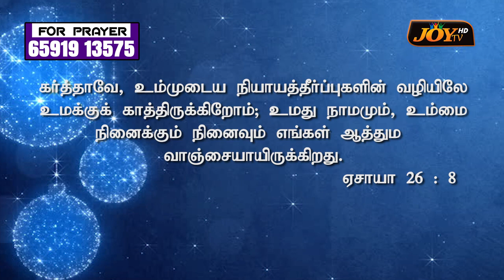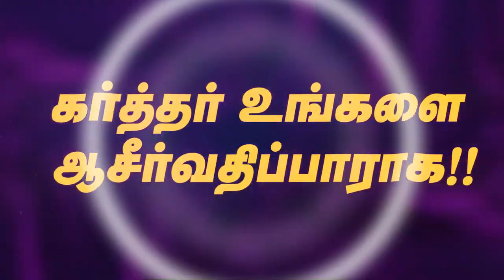இயேசு தருகிற புதிய இருதயம் அதில் புதிய சிந்தை | Ps.Dr.Sheela Daniel | Elim Revival Church Singapore